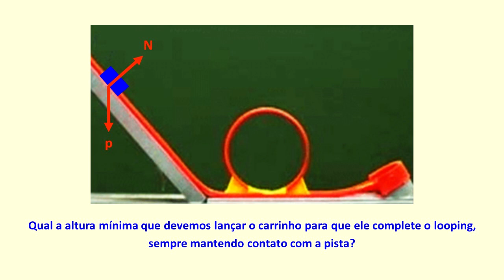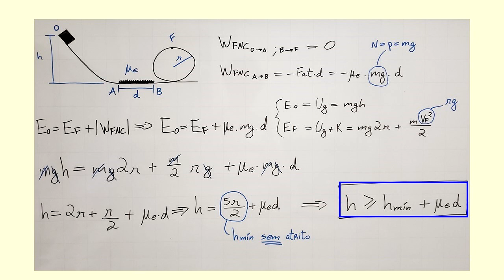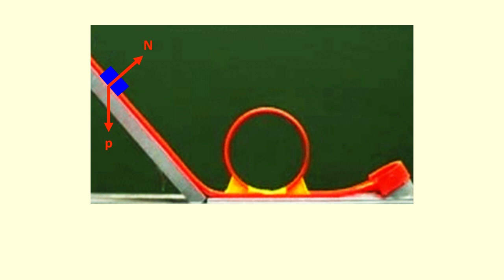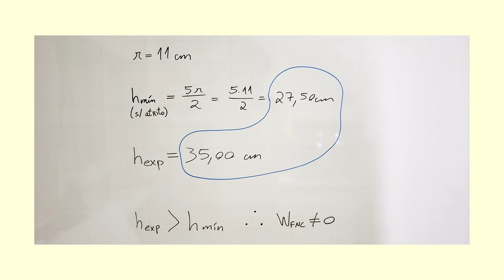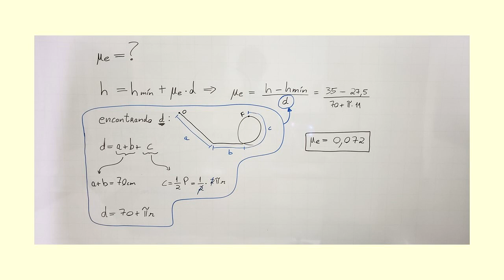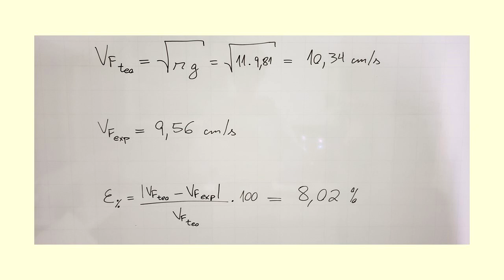EFB207 - Física I [Loop the Loop]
Aula: Loop the Loop, com o monitor Vítor Martin.